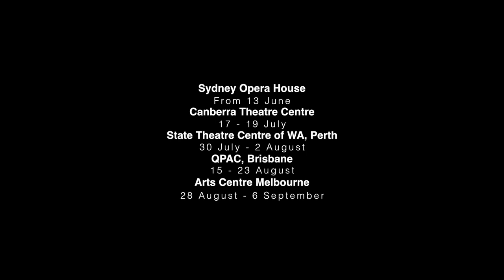Patyegarang Behind the scenes Photoshoot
Come behind the scenes at Bangarra Dance Theatre with Artistic Director Stephen Page and photographer Greg Barrett as they capture the striking images for the new work 'Patyegarang'. Celebrating its 25th anniversary in 2014, Bangarra tells the story of Patyegarang the inspirational journey of a potent Indigenous spirit alive in Australia's past and present.

Choreography Stephen Page
Music David Page
Set Design Jacob Nash
Costume Design Jennifer Irwin
Lighting Design Nick Schlieper
Dramaturg Alana Valentine